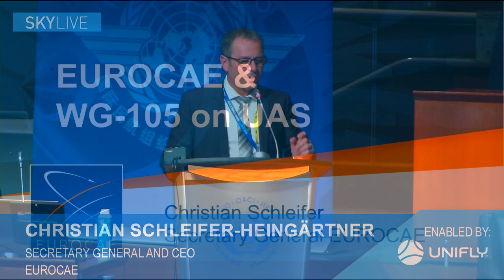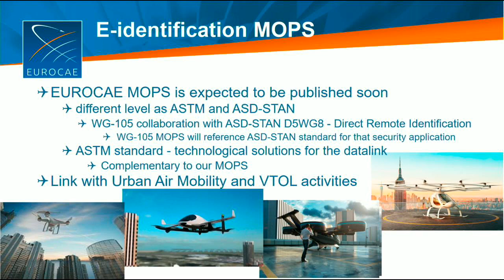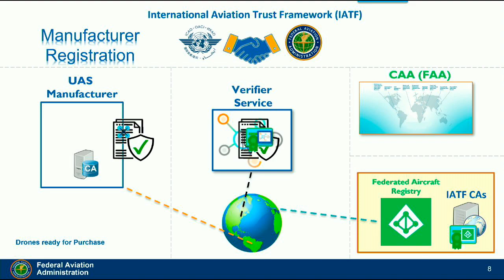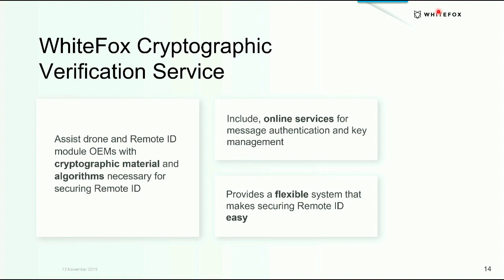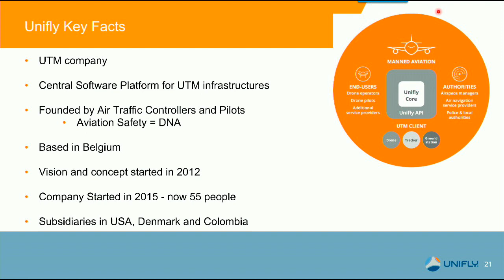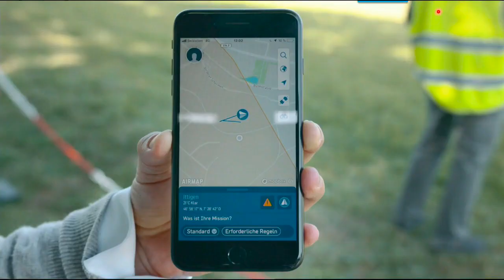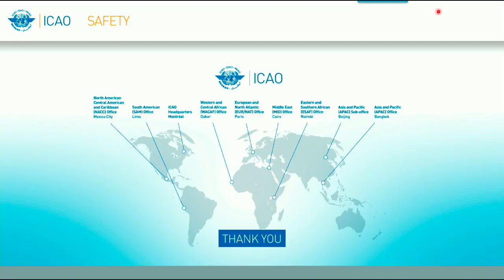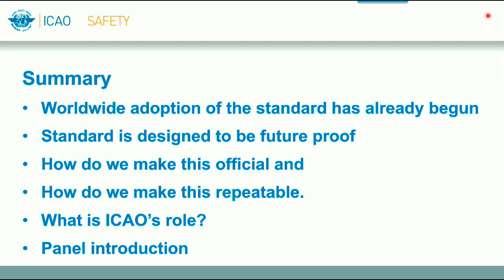DroneEnable: Industry Successes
At DRONE ENABLE/1, industry and regulators recognized the urgent need for a UAS identification standard that would be flexible enough to meet the diverse needs of States yet specific enough to allow manufacturers to build products to be operated globally. In this panel, experts will discuss the substantial progress made in this area, and additional steps that may be required to achieve global acceptance of the new standards. Included as part of this panel will be a live demonstration showing one example of how the new standards could be used to provide a secure, flexible, and globally interoperable identification system.